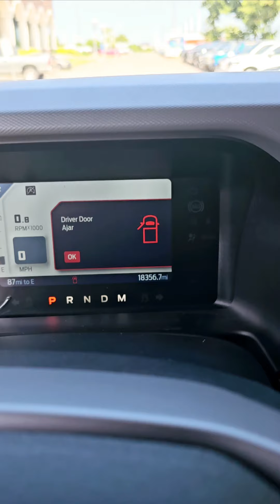"Discover the Excitement: 2-Door Ford Bronco at 5Starford! 🚙🌟"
🚙🌟 Looking for adventure? The legendary Ford Bronco has made a roaring comeback and is ready to take you places! 🌟🚙 Check out this sleek 2-Door Ford Bronco available at 5Starford – one of our customers can't stop thinking about it! 🤩🔥 If you're in the market for a new ride, don't miss out! Let's get you behind the wheel of your dream car! 🛣️💨 FordBronco AdventureAwaits 5Starford DreamCar CarShopping UnbeatableExperience 🌟🚗